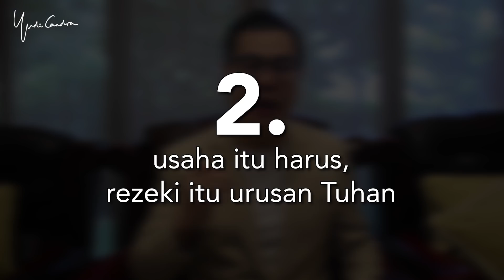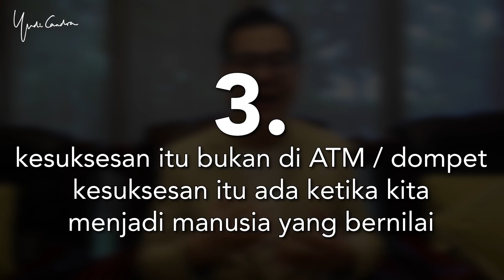Pelajaran dari Rian Mahendra Saat Bisnis Terpuruk Dan Kena Kasus I Pak Haji Haryanto Po Haryanto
Video Motivasi hidup sukses dan pelajaran praktis ini adalah tips terbaik dari VLOG panjang saya bersama Rian Mahendra CEO PO Haryanto. Motivasi dan kisah inspriratif yang akan membakar anda untuk jangan pernah menyerah. 3 tips sukses yang dirangkum adalah pebisnis sukses pasti ada lukanya, usaha itu harus jangan malas rezeki itu urusan Allah dan kesuksesan itu bukan hanya di ATM/dompet tapi juga harus bernilai untuk orang lain.
Dan kalo saya perlu tambahkan, tips bisnis ini datang dari orang yang gak lulus SMA. Hal ini membuktikan semua orang bisa sukses. Ada yang berkomentar bahwa mas rian sudah pasti sukses karena ayahnya Haji Haryanto yang membangun bisnisnya, saya tidak setuju. Dalam kenyataannya banyak anak orang sukses yang tidak dapat melanjutkan bisnisnya dengan baik, bahkan kita bisa lihat bahwa banyak sekali perusahaan besar dan legendaris tutup karena pewarisnya. Dalam VLOG saya, Mas Rian menunjukkan bahwa dia memang mengikuti dan paham akan bisnis dan filosofi dari PO Haryanto.

Anda juga bisa mengunjungi Social media maupun chanel youtube Mas Rian .

motivasi hidup sukses po haryanto Rian Mahrendra

Mau tau lebih banyak tentang karakter keuangan kamu ?
untuk sekedar berinteraksi di sosmed saya ada di
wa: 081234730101